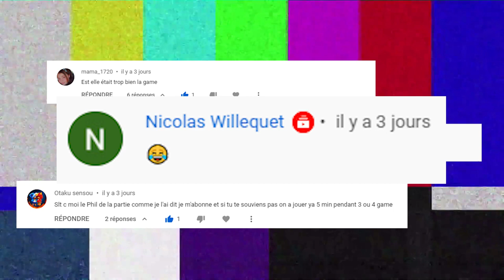#3 SUSPECTS : MANOIR MYSTERE - On teste le mode GUERRE D'EQUIPES avec les COPAINS - Let's Play FR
Dans cette partie de Suspect nous avons découvert le nouveau mode de jeu Guerre d'équipes que la merveilleuse équipe suspect nous a mis en place ! Egalement, de petits moments drôles sont à découvrir dans cette vidéos, des bisous !

Suspects : Manoir manoir Mystère est un jeu sortie en 2021 édité et développé par Wildlife Studios. Disponible sur Android, Microsoft Windows, IOS ce jeu à tout pour plaire. Dans le genre Jeu d'action, Party Game, Free to Play.

J'espère que la série vous plaira, n'hésitez pas à lâcher votre meilleur commentaire et je vous répondrai avec plaisir !

🎥 Matériel :

- Microphone FIFINE USB
- PC GAMER CYBERTEK COVENANT
- Ecran ASUS Tuf Gaming VG27AQ / Ecran ASUS VA24H2
- Clavier Kensigton K72357FR
- Souris AmazonBasics.

💾 Crédits :

Avatar de profil : Q1D3taiil
Miniature : Q1D3taiil
Montage : Q1D3taiil

[🎁🔴6]

Merci à tout ceux qui me suivent et me soutiennent encore aujourd'hui !